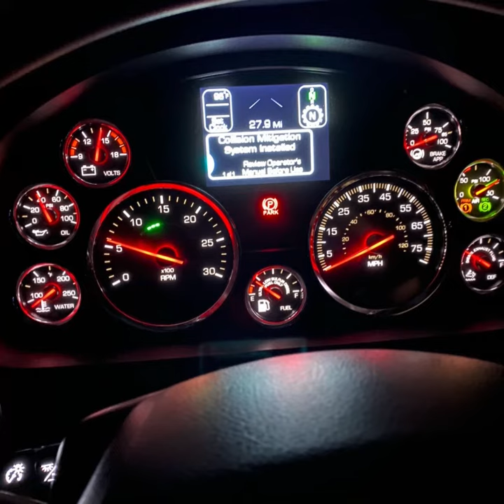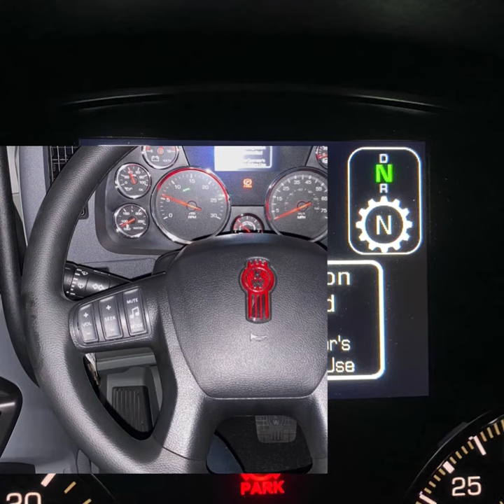Send The Light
Well, I drove down to Phoenix, AZ yesterday...saw a beautiful rainbow 🌈 🚛... the last time in my truck “The Promise” !!! I got a new truck... hallelujah !!! Hallelujah... an answer to prayer !!! I really did want a Kenworth again because the seats in those are wonderful !!! Jesus said He would and He delivered !!! I had no idea it would be a brand new one !!! My husband came down and helped me move from one truck to the other !!! Hallelujah !!! It was also very nice to see him since Monday the 19th is out 29th Wedding Anniversary  !!! Glory !!! The name of my new truck is “Sound of Light”, the song is “Send The Light”, and the scripture is Ephesians 5:13-14 !!! Thank You Lord Jesus !!! God is faithful and hand picks the trucks that I receive !!! Glory !!! ❤️✝️❤️🛡📖⚔️🕊🕊🕊🌹🔥🔥🔥🙏🙏🙏🙌🎶🙌🚛💨💨💨🙌🎶🙌🚛💨💨💨